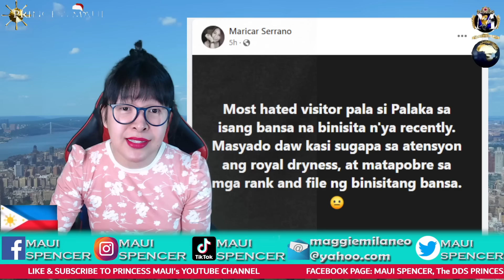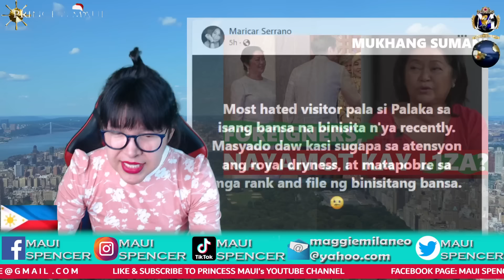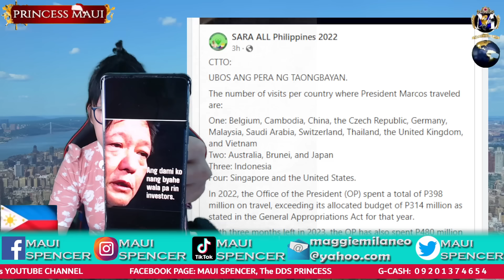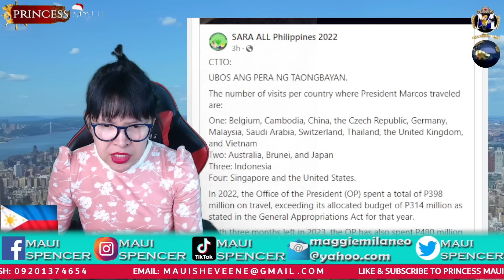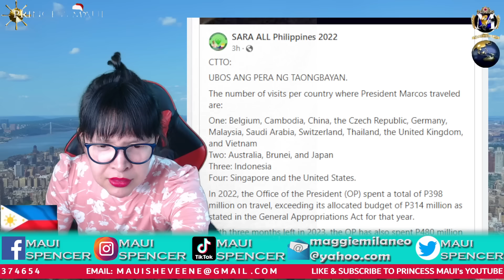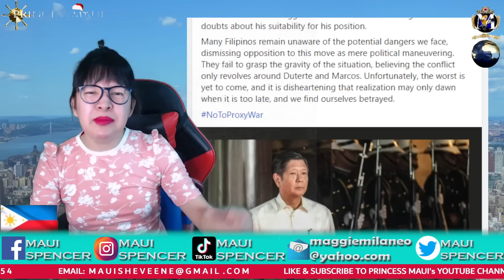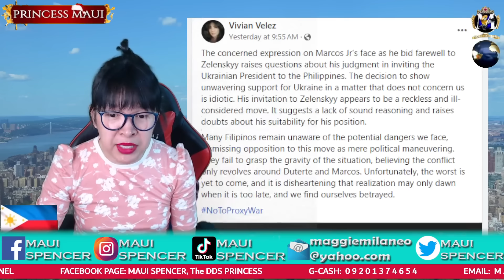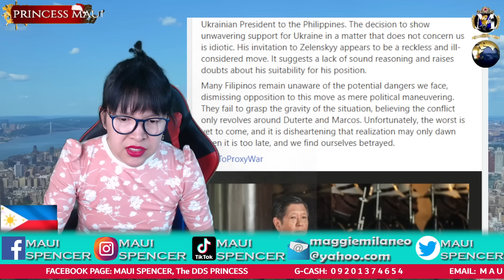WORRIES & WRONG MOVES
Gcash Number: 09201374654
Gcash Name: JULIUS L MELANIO
Address: Batangas, Philippines

Please help our channel grow by sending pang-coffee  thru:
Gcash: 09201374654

Bank: BPI
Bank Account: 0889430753